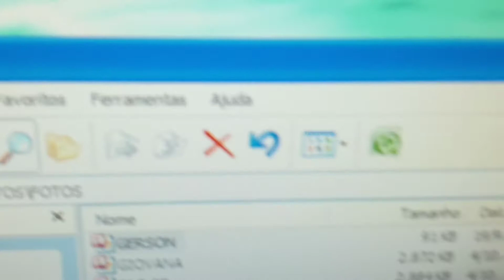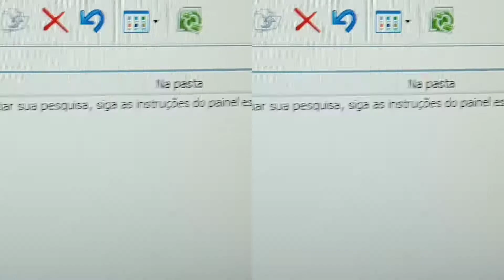Cavalieri: "O que é amar"